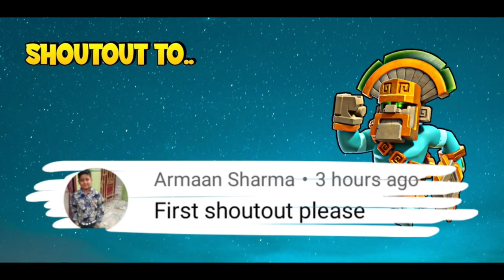Th11 DragBat Attack Guide! ⭐⭐⭐ Th11 Dragon Bat Spell War Strategy 2021 | Clash of Clans - Coc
Hello Everyone it's Mr. Ash here! Today in this video I will show you ⭐⭐⭐ Th11 DragBat War Attack Strategy 2021 in Clash of Clans. Enjoy the video guys and lead your clan to victory. 😉♥️

⬇️ Video Chapters ⬇️

➡️ 00:00 Intro
➡️ 00:07 Shoutout
➡️ 00:10 First Replay
➡️ 02:25 Second Replay
➡️ 05:13 Third Replay
➡️ 07:23 Fourth Replay
➡️ 09:42 Outro
➡️ 09:48 End Screen

Background Audio:
Kontinuum - Lost
Kontinuum - First Rain